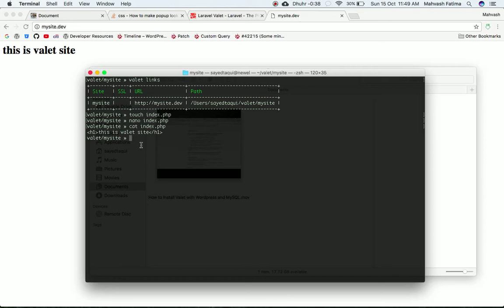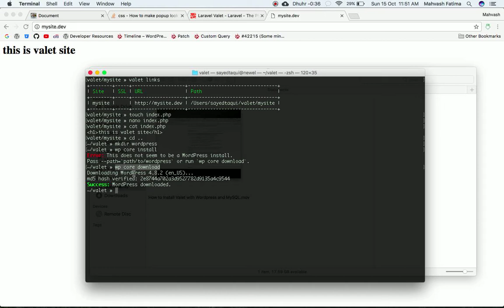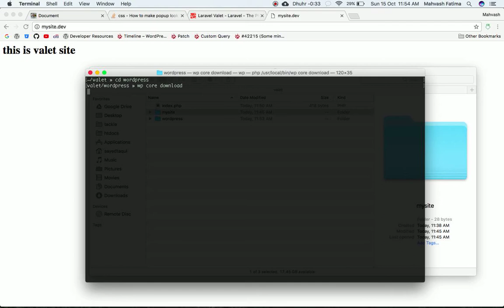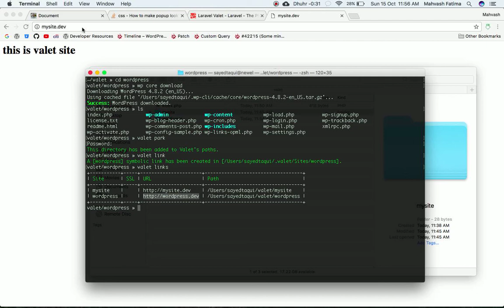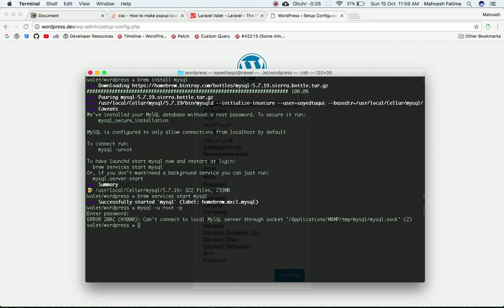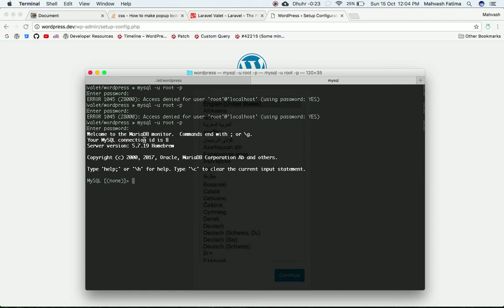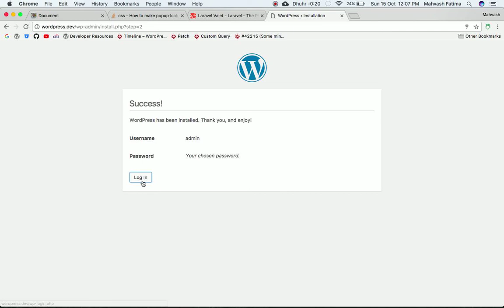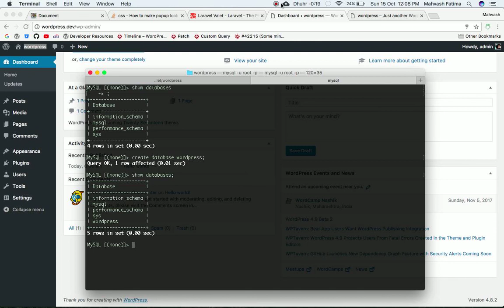How to install Laravel Valet with WordPress and MySQL and run site Part 2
How to install Valet with WordPress and MySQL Part 2

Social Links